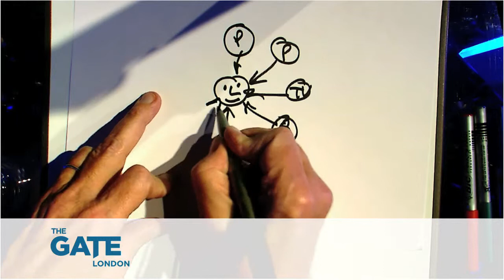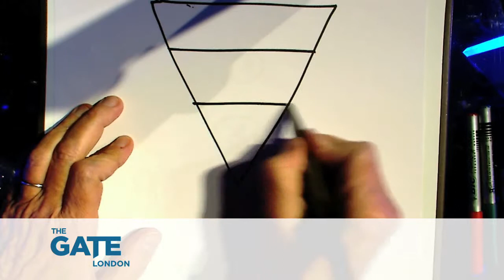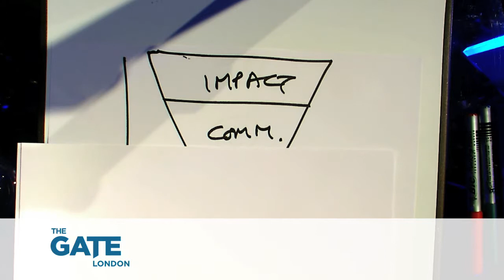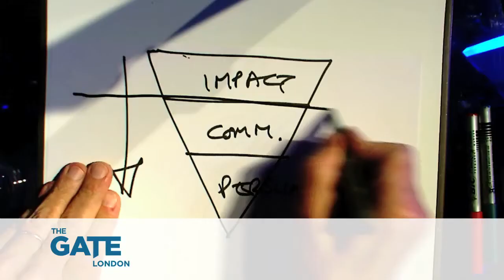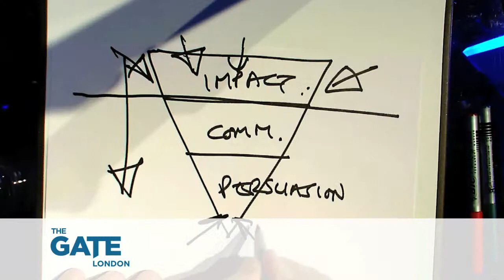3. The Predatory Thinking Series: How communications work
How communications work
Dave Trott Chairman The Gate London